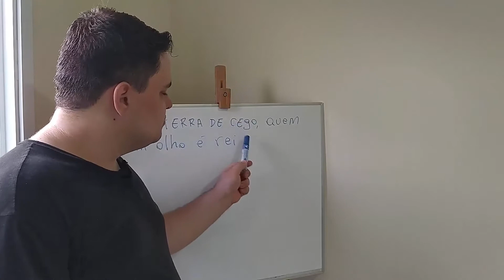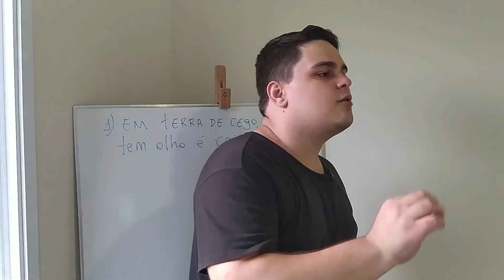No dejes de entender esta expresión que los brasileños suelen usar